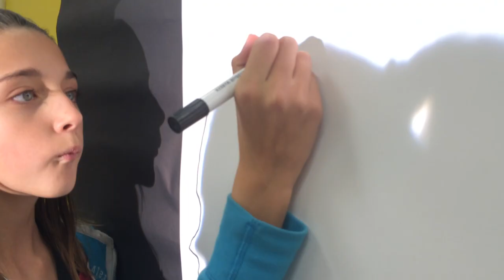Identity Portrait Painting TRACING SILHOUETTES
The first step of creating our beautiful portrait paintings is to work with another artist to have our silhouette traced.
Using a light source, such as an overhead projector, have another artist help you trace your profile silhouette.